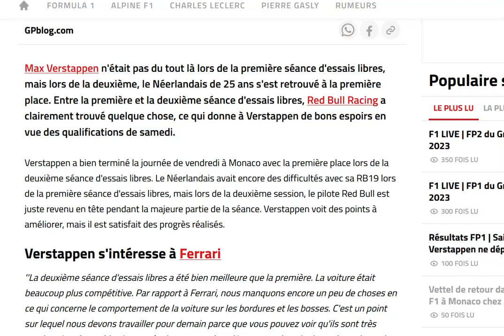Verstappen : des mauvais FP1 mais de gros progrès en FP2